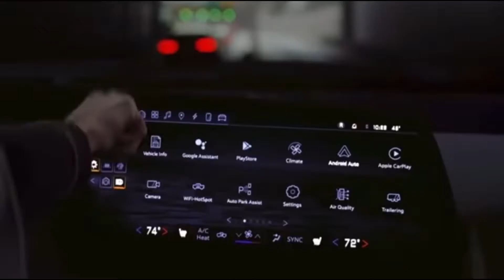Green Bay Packers (10-6) vs Atlanta Falcons (11-5) NFL Highlights (Last Game at the Georgia Dome)